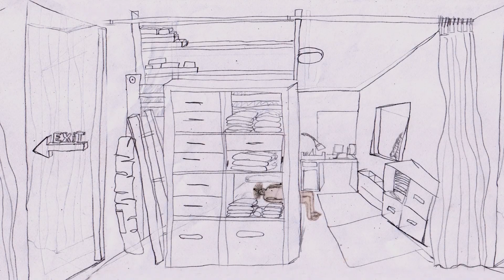MICHAL MENDEL, Bol som v Tepliciach, animátorske cvičenie, prvý ročník,, Škola dizajnu